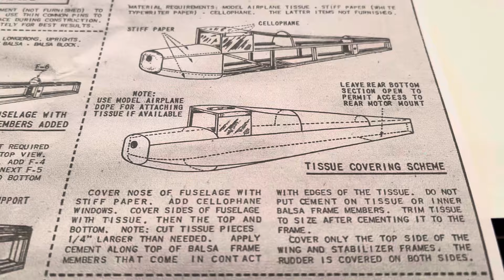Guillows Luscombe Silvaire from 1947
no eZ dope or paint. wood is from 2 promotional gliders. motor mount is 1/3 a sewing pin. windows are sandwich bag.
 build time apx 20 hours.
total weight is: 5.769g

  mistakes were made prop busted when bending shaft so shaved a plastic one,  no dihedral and wheels are glued.

next build starts soon.

[end]